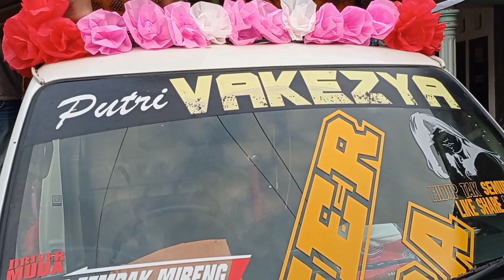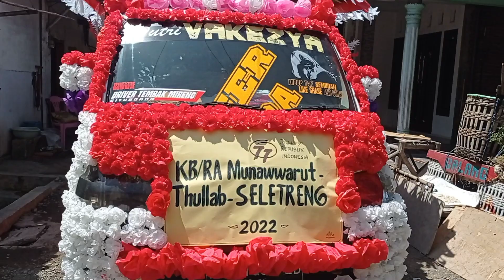PERSIAPAN CARNAVAL KAPONGAN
dalam rangka memperingati hari kemerdekaan HUT RI 77 pemerintah kecamatan kapongan mengadakan carnaval HUT ri 77 yg di iikuti oleh berbegai siswa di kecamatan kapongan